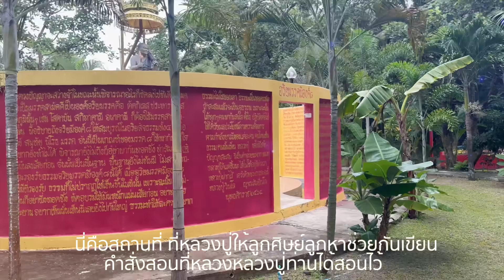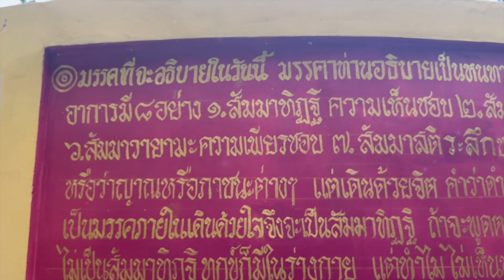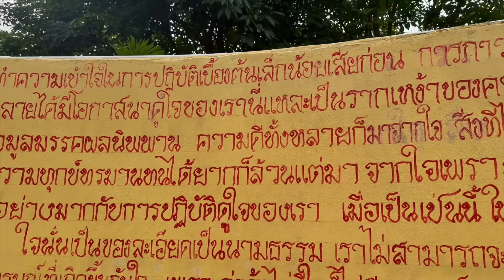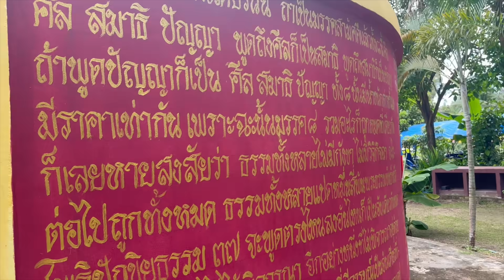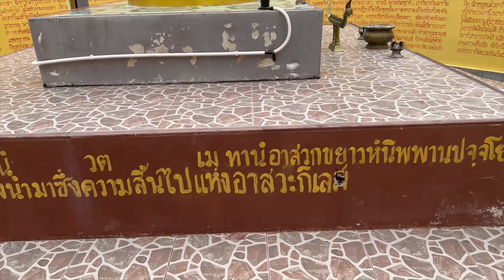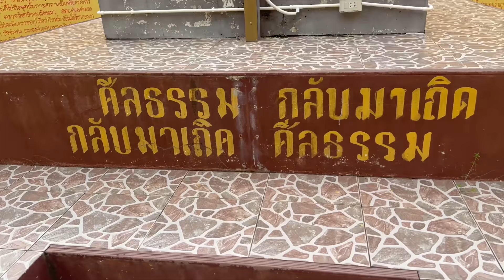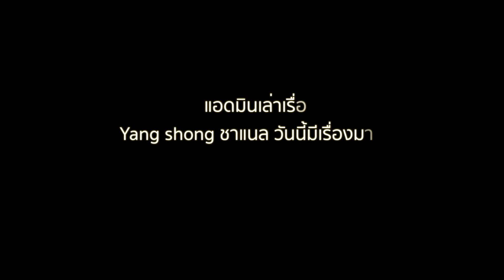ทีมงานช่อง " ยังทรง วันนี้มีเรื่องมาเล่า " ร่วมทำบุญผ้าป่ากับหลวงปู่วิมโล สัมปัณโณ 29 ก ค 66